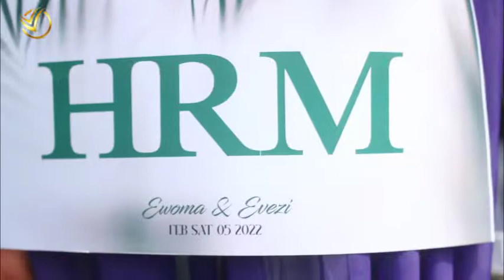Memory happen Once...Love is a beautiful thing... naijaweddings -Wedding video